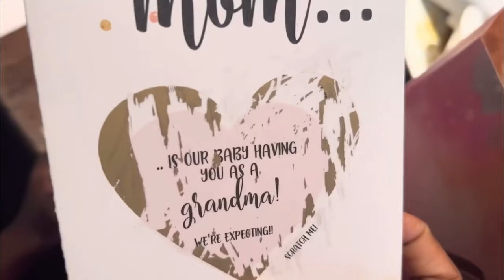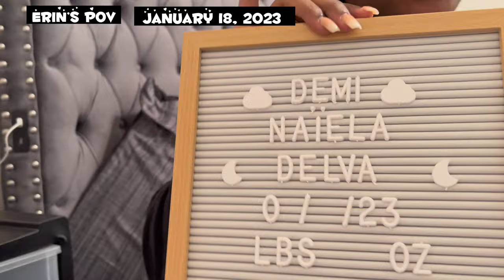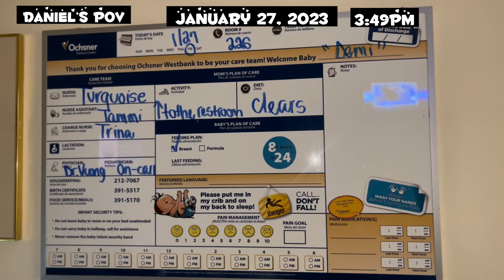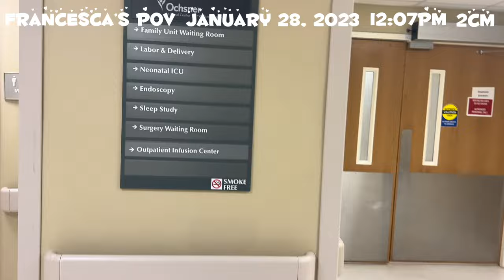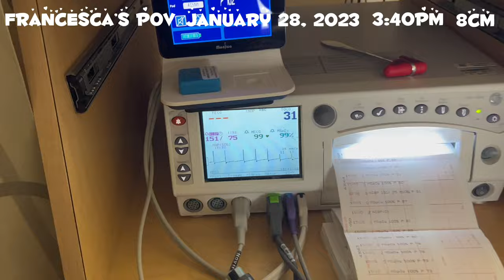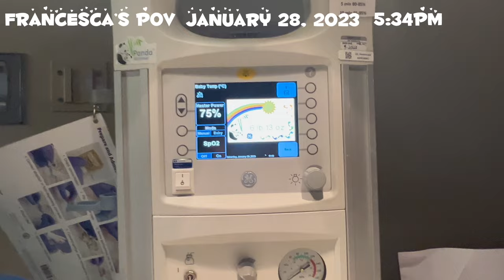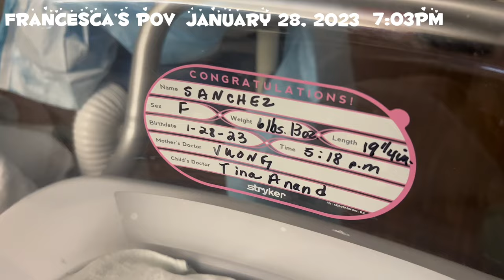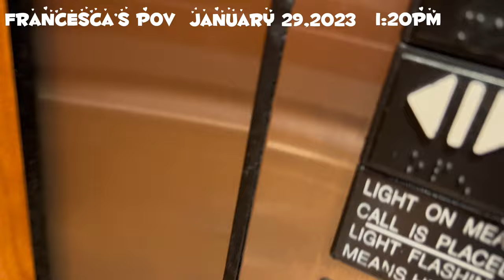Birth Vlog| Induction Labour and delivery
Hey Guys!

Thanks for tuning in to this weeks video! It has been quite the wait but it has finally come to an end and the world gets to meet miss Demi Naiela Delva face to face for the first time. We look forward to all the memories we will make together. Enjoy the video.

Time stamps:
Intro: 00:00-00:42
Hospital Visit: 00:43-03:01
Packing/prep: 03:02-10:04
Getting induced/waiting: 10:05-16:58
Pitocin/active labor: 16:59-29:16
BABY IS HERE: 29:17-rest of video

SC: francescadelva

maternity socks
maternity bra
Newborn coming home outfit
Mommy and baby hospital bags
Labor and delivery hospital baggies
⭐️FAQ: ⭐️
Age: 24
Height: 5’3
Education: Southern University of New Orleans
Camera: iPhone 13 pro max
Lighting:
Editing software: CapCut, phonto and Canva